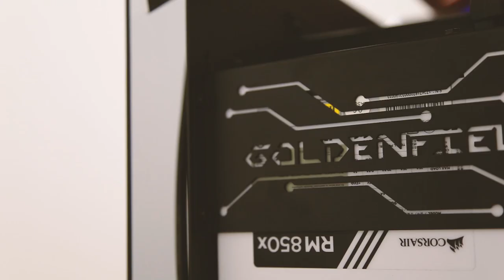BẠCH RỒNG PC - MUA PC ĐỂ CHƠI PUBG TRƯỚC , KIẾM IPHONE X SAU | An Phat PC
📌Link tư vấn Build PC miễn phí:
Không mua iPhone X ,chàng trai đầu tư vào bộ PC để nhu cầu giải trí ,chơi game PUBG cũng như đáp ứng các nhu cầu khác của anh.Vì anh tin rằng với số tiền đầu tư của mình vừa stream game vừa dựng các project đồ họa của mình thì đủ sức mua iPhone X trong vòng 1 tháng

Cấu hình của anh HÙNG lựa chọn như sau:
1. CPU Intel Core i7-8700K SK1151 v2
2. Mainboard ASUS ROG STRIX Z370-F GAMING
3. Card màn hình ASUS ROG Poseidon GeForce® GTX 1080 Ti 11GB
4. Vỏ case ERAGON template glass aluminum edition -
5. RAM G.Skill TRIDENT Z RGB - 16GB (8GBx2) DDR4 3000GHz - F4-3000C16D-16GTZR
7. Bộ tản nhiệt nước APC WaterCooling Custom Kit
8. Các phụ kiện khác